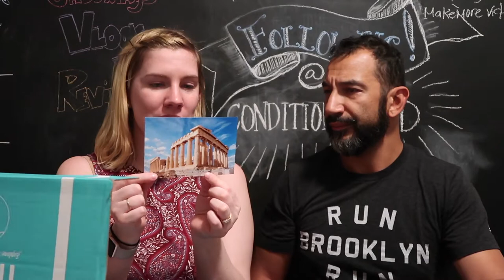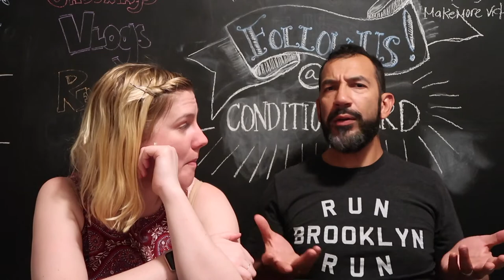Treats Box: Greece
Day: 162